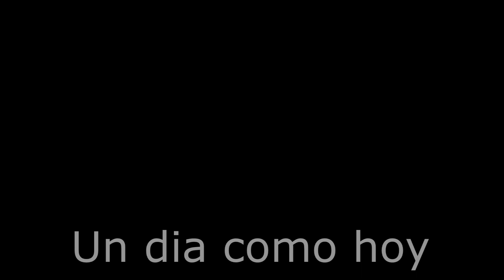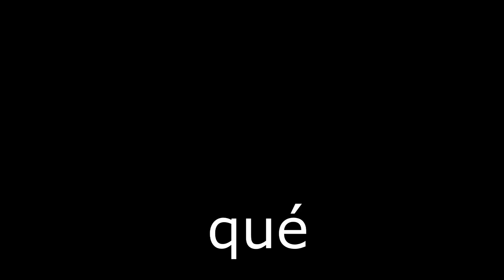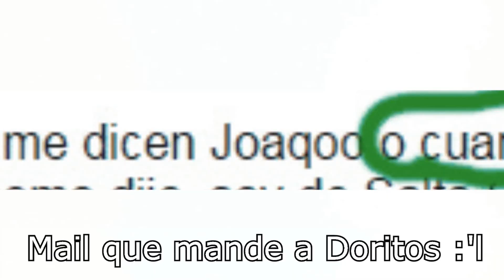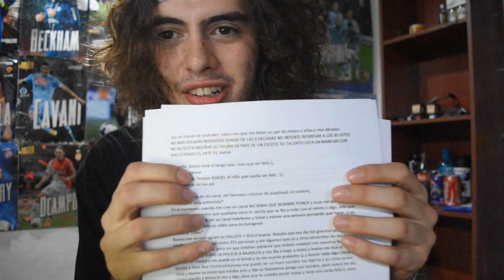ESPECIAL | MI PRIMER AÑO EN YOUTUBE :D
COMPARTAMOS EL VIDEO! QUE ESE SEA NUESTRO FESTEJO!!! :DDD

Viendolo bien, quedo demasiada droga mi miniatura jajajaja
Les cuento la historia de la Miniatura asi entienden porque tan escrachada y explosiva epileptica jajaja
Resulta que yo tuve mi primera computadora cuando tenia nose, 5 o 6 años y digamos que hace 10 años las computadoras eran re petes jajaja no eran tan guuuuuuau como ahora y bueno Joaqo niño solo dibujaba con Paint, si la aplicacion de windowss para pintar jajaja y solo pintaba y me intentaba dibujar pero eran dibujos palitos (? y una vez descubri como pintar imagenes y las pintaba asi re coloridas por encima y cuando estaba haciendola dije che te acordas joaqo¿¿ y bueno lo hice y quedo asi :')))
Like por la historia (? jajaja na se que casi nadie lee esto jejj pero hola con amor si lo estas leyendo :'))

Gracias por este año en Youtube, me quede corto de emociones y de todo en este video, me demore mucho por no decir una banda en este video, me pasaron cosas como que LA CAMARA NUEVA NO ME GRABABA jajajaja o cosas que contare en algun video o nose (? EEEEEEEEEEEEEEN FIN gracias infinitamente infinitas :')

POR SI LAS MOSCASSSSSSS:

Wpp: *911